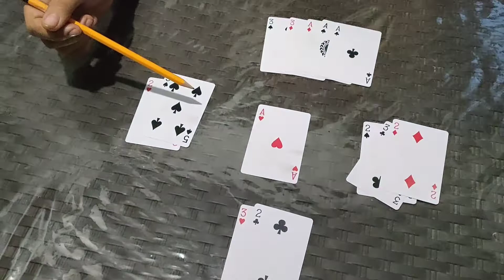SUMAKIT ANG ULO NI MISIS SA PA CHALLENGE KO HAHAHA @baraha challenge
SUMAKIT ANG ULO NI MISIS SA PA CHALLENGE KO HAHAHA